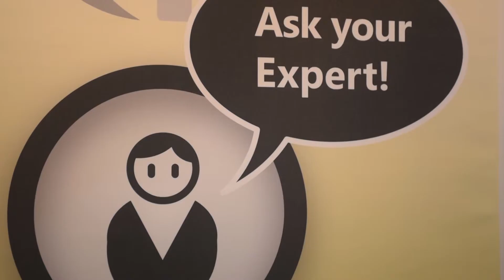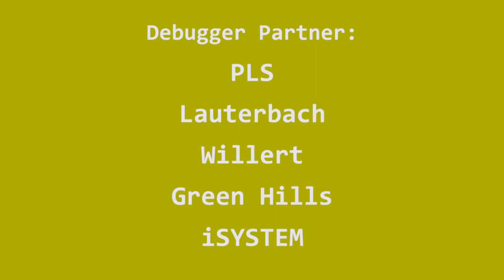LieberLieber Embedded Engineer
LieberLieber Geschäftsführer Daniel Siegl erläutert auf der embedded world 2015 die Unternehmensstrategie und stellt den LieberLieber Embedded Engineer vor